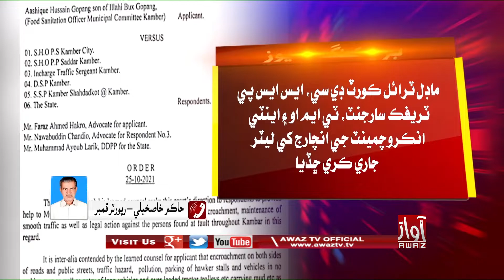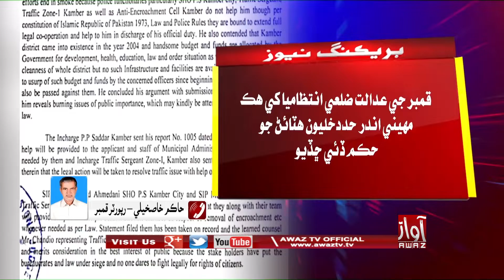Qambar Ji Adaalat Zile Intezaamya Khe Hik Maheene Andar Had Dakhliyoon Hataain Jo Hukum Daye Shadiyo